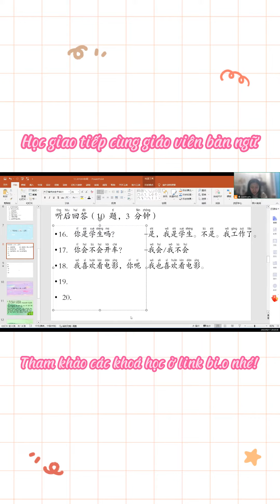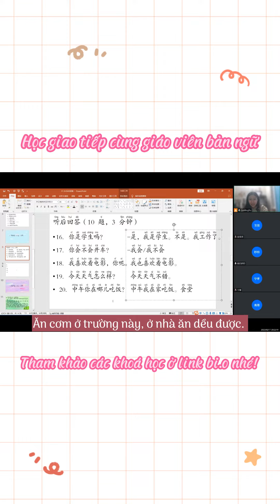Luyện giao tiếp cùng giáo viên bản ngữ